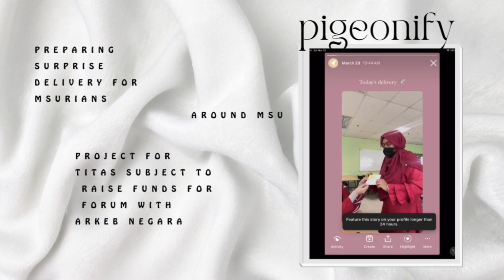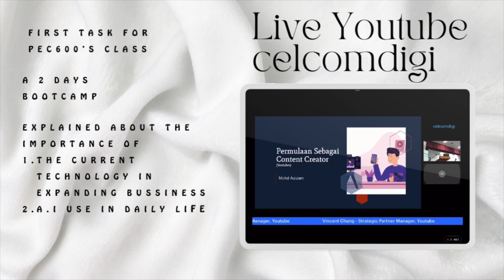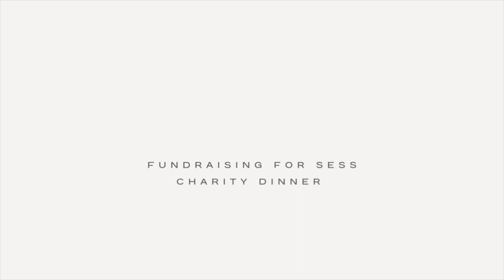PORTFOLIO | PEC600 | ENTREPRENEURSHIP SKILLS | 2023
Taylor Swift - Welcome To New York
(Instrumental)